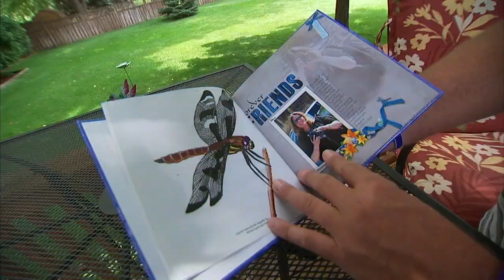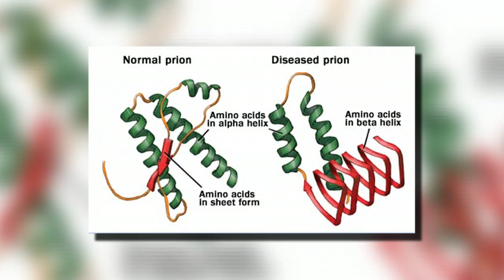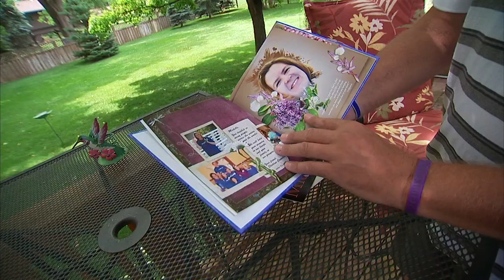CJD Creutzfeldt-Jakob Disease - Mayo Clinic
There is a disease that strikes just 300 Americans each year. Yet, it is a nightmare that some have described as a lightening quick version of Alzheimer's & Parkinson's diseases combined.  For families losing loved ones, research holds the only hope.
Here's Dennis Douda for Medical Edge.